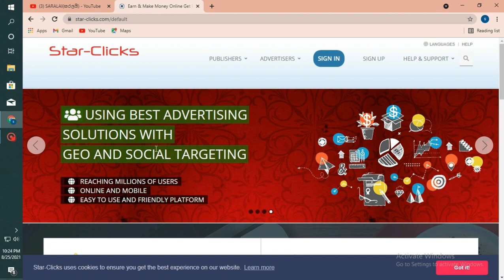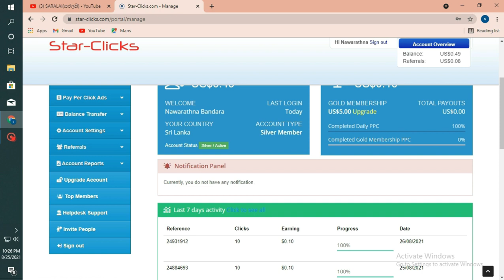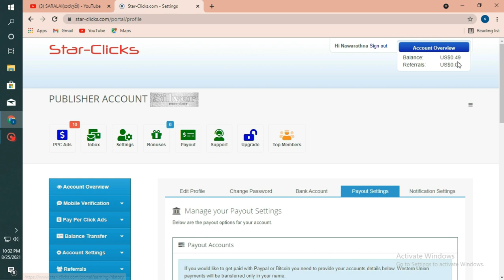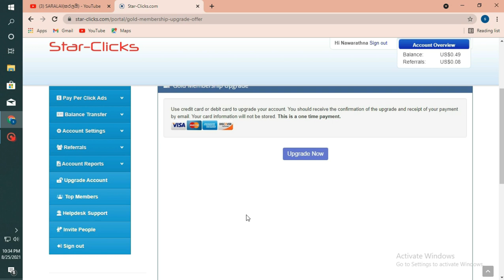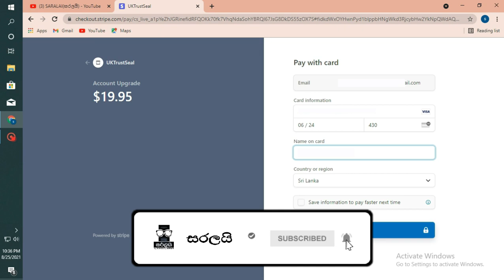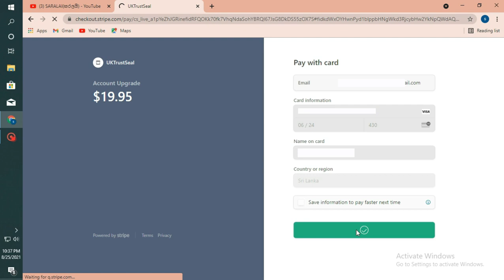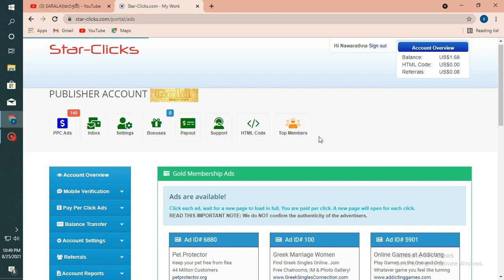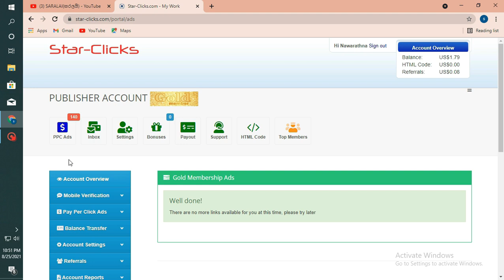how to earn money Sinhala 2021 | star click gold packge | HTML CODE | Gold package active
Gold package 5$ earnings

1) video account එකක් create කරන විදිහ

2) video Gold Package active කරන විදිහ

3) HTML Code එකක් හදන විදිහ

join